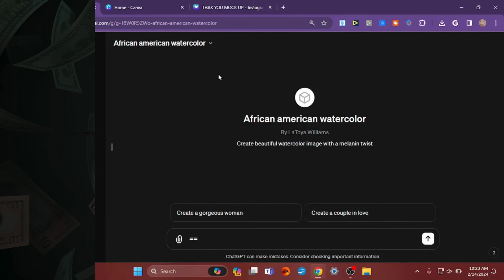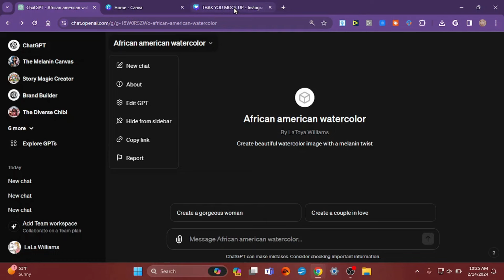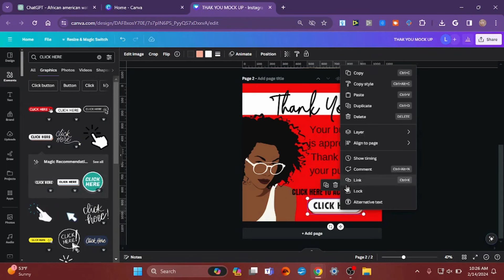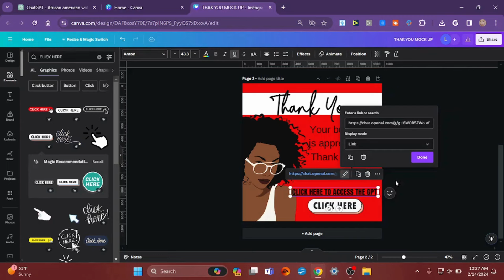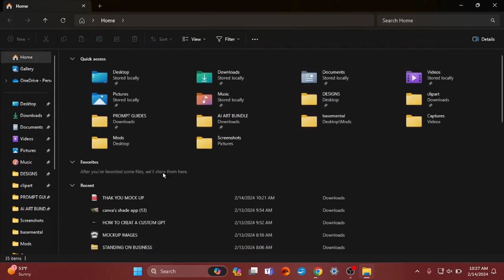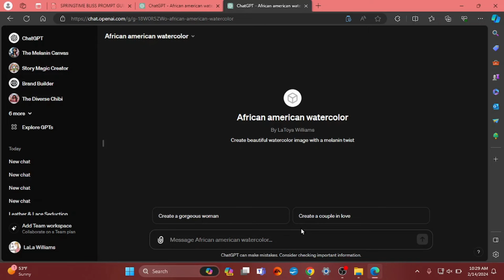HOW TO SELL YOUR CUSTOM GPTs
In this video I show you how to give your customers access to your custom GPTs